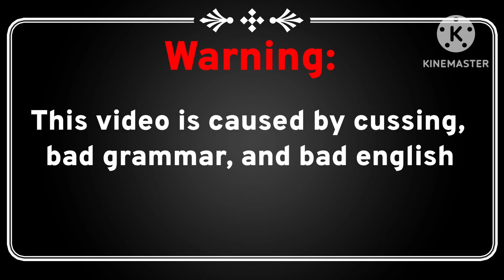Fandom reacts Meet the Demoman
Created by KOFTRFU

Credits:
KineMaster